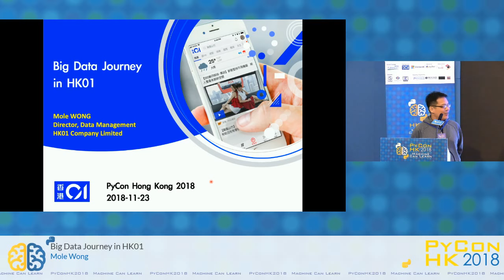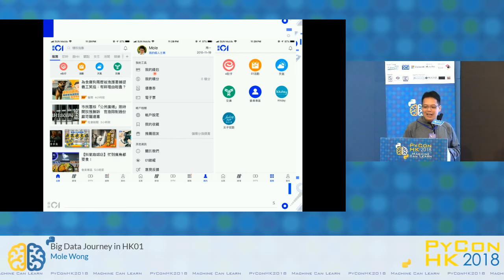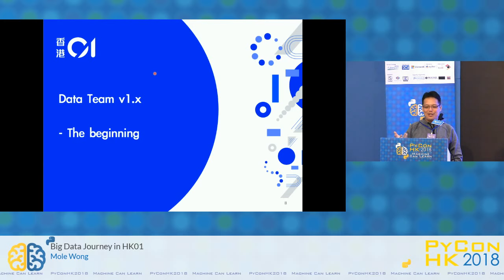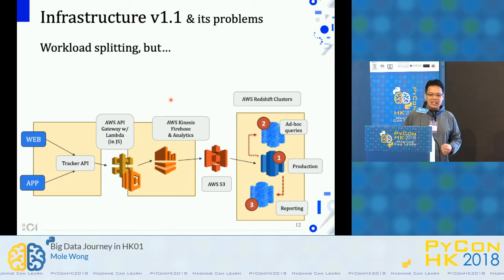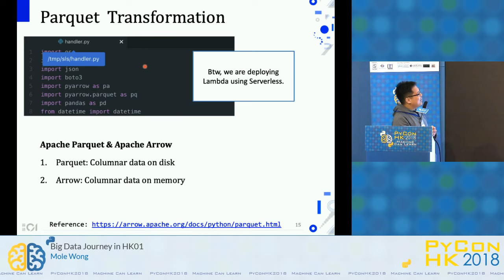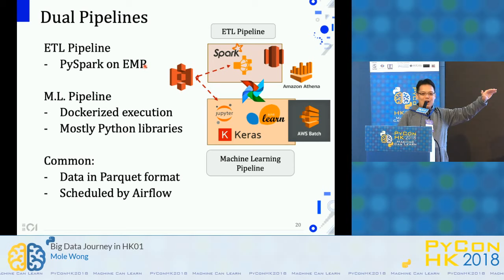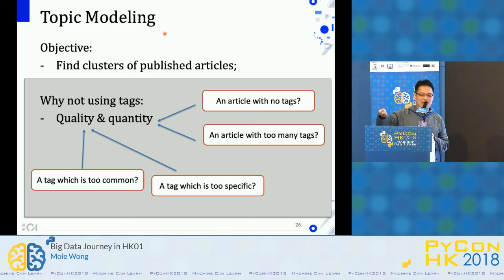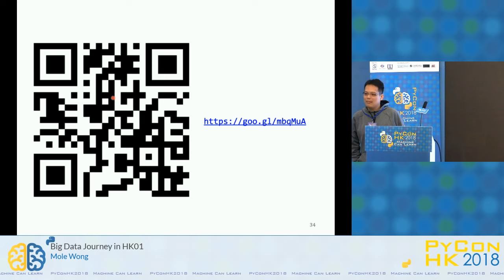Big Data Journey in HK01 | PyConHK 2018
Data is the foundation of everything in our business, including data reports, analytics dashboards, machine learning algorithms as well as artificial intelligent products. In HK01, we manage our own data. We feed our M.L. algorithms from our data silos. We enrich users’ reading experience through A.I. products. Python is at the center of the above processes. In this talk, we guide you through the usage of Python in HK01 Data Team.

Speaker: Dr. Mole T.Y. WONG (Director, Data Management of HK01 Company Limited)

Speaker Bio:

Dr. Mole T.Y. WONG is the Director of Data Management at HK01 Company Limited (HK01).  His roles include leading the data research projects, productizing data science projects, as well as architecting the data pipeline in HK01.

Before joining HK01, Mole was working in Hong Kong Applied Science and Technology Research Institute (ASTRI) and Stepcase as a Senior Software Engineer .  He was also a Senior Lecturer in the Chinese University of Hong Kong, teaching various programming courses for 9 years.